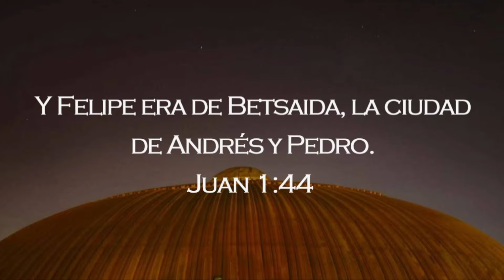Pastor Alberto Aguirre - 𝐘𝐎 𝐓𝐄 𝐕𝐈